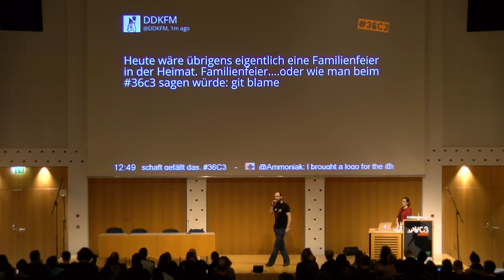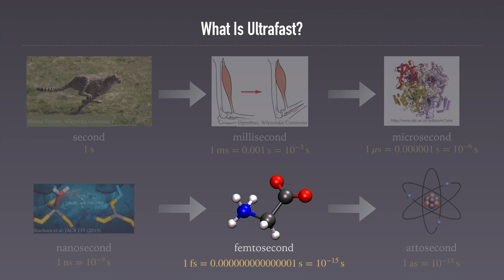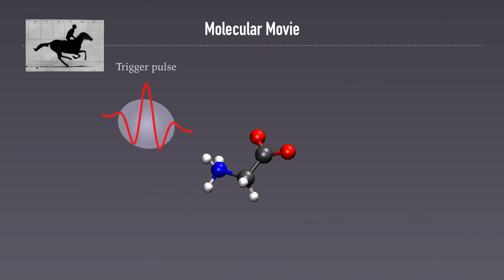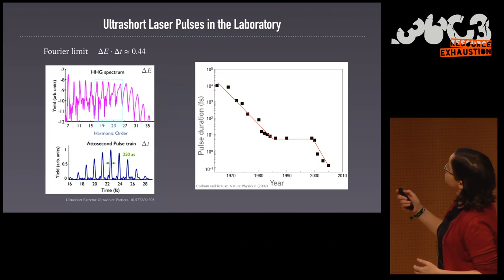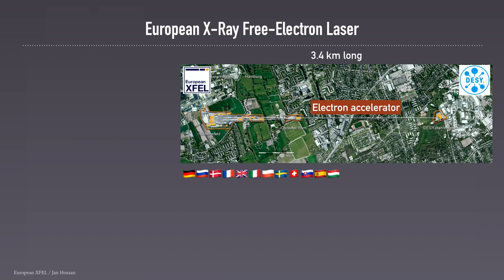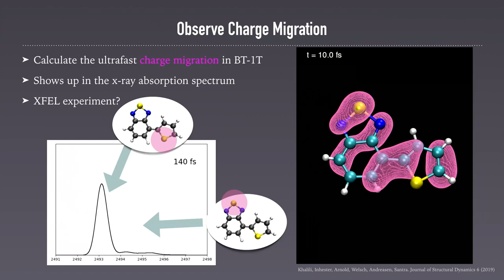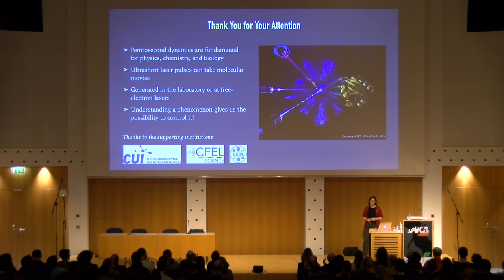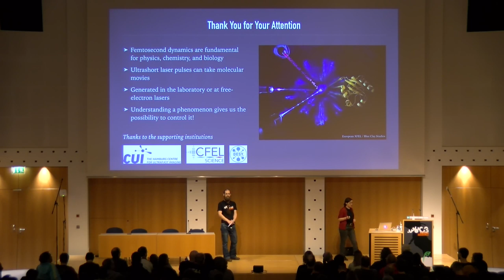36C3 - An ultrashort history of ultrafast imaging - deutsche Übersetzung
Featuring the shortest movies and the largest lasers

Did you ever wonder what happens in the time period it takes light to cross the diameter of your hair? This is the femtosecond, a millionth of a billionth of a second. It is the time scale of electron and nuclear motion, and therefore the most fundamental processes in atomic and molecular physics, chemistry and biology start here. In order to take movies with femtosecond time resolution, we need ultrafast cameras – flashes of light that act faster than any camera shutter ever could. And imaging ultrafast motion is only the first step: We aim to control dynamics on the femtosecond time scale, ultimately driving chemical reactions with light.

Investigating ultrafast processes is challenging. There simply are no cameras that would be fast enough to image a molecule in motion, so we need to rely on indirect measurements, for example by ultrashort light pulses. Such ultrashort pulses have been developed for several years and are widely applied in the study of ultrafast processes by, e.g., spectroscopy and diffraction. Depending on the specific needs of the investigation, they can be generated either in the laboratory or at the most powerful light sources that exist today, the x-ray free-electron lasers.

With ultrafast movies, a second idea comes into play: once we understand the dynamics of matter on the femtosecond time scale, we can use this knowledge to control ultrafast motion with tailored light pulses. This is promising as a means to trigger reactions that are otherwise not accessible.

In my talk, I will give a brief introduction to the rapidly developing field of ultrafast science. I will summarize main findings, imaging techniques and the generation of ultrashort pulses, both at lab-based light sources and large free-electron laser facilities. Finally, I will give an outlook on controlling ultrafast dynamics with light pulses, with the future goal of hacking chemical reactions.

Caroline